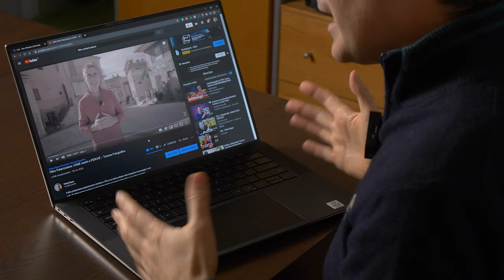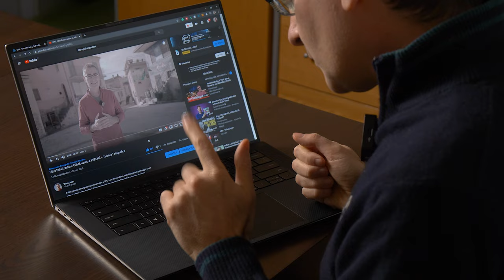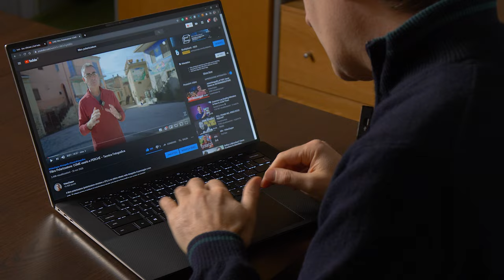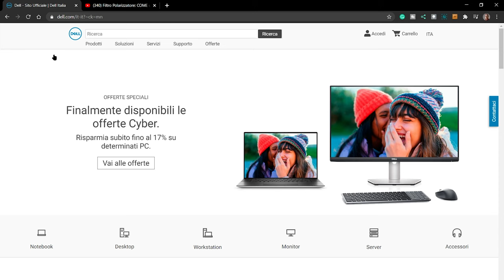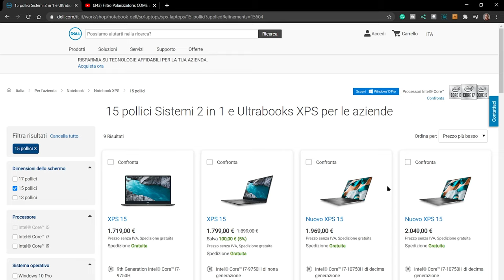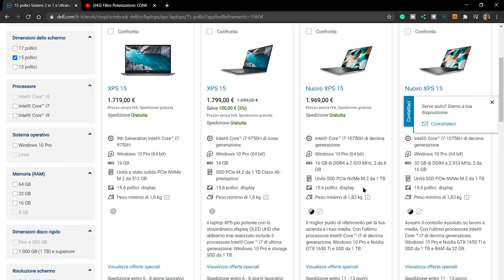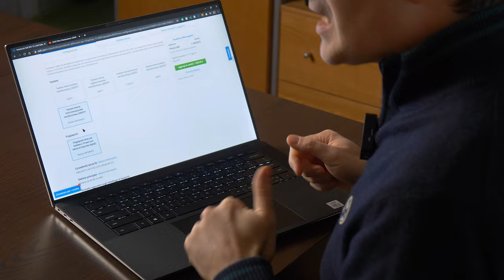NUOVO Dell XPS 15 2020: Recensione del Miglior PC Portatile per Video Editing 4k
🎓 VideoZappo Fan Club
Tanti contenuti GRATUITI 🎁
e poi Corsi, Preset, Consigli, Offerte…

Trovi quello di cui hai bisogno, senza delusioni! 😊
Se devi comprare qualcosa su Amazon

📖 Gli argomenti trattati in questo video:
00:00 - Intro
01:35 - Il laptop per il creator
03:04 - Accessori, prestazioni e caratteristiche
07:06 - Come configurare il Dell XPS 15
09:37 - Quale tastiera?!
11:12 - Come rendere il laptop più veloce

📺 Link citati nel tutorial:
Caricabatteria da viaggio
Ti serve anche il cavo apposito
SSD esterni puoi scegliere capacità e velocità

Info sul video:
In questo tutorial, Mariano Morichini di VideoZappo.com, prova per te il nuovo Dell XPS 15.
I PC desktop sono potenti ed economici ma quando si tratta di portatili, anche mettendo pesantemente mano al portafoglio, si finisce col dover accettare dei compromessi.
Il nuovo Dell XPS 15 è una piacevole eccezione e coniuga tutte quelle caratteristiche indispensabili a fotografi, videomaker e in generale ai creatori di contenuti digitali.
In questa recensione non solo ti spiego come renderlo il miglior PC portatile per editing video 4k senza vendere un rene ma anche un trucchetto che può renderti la vita assai più semplice